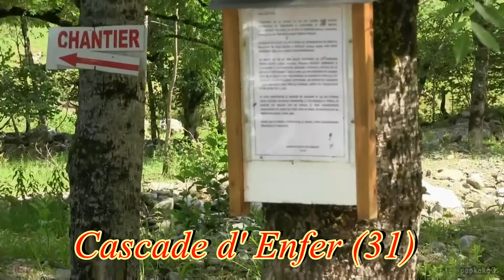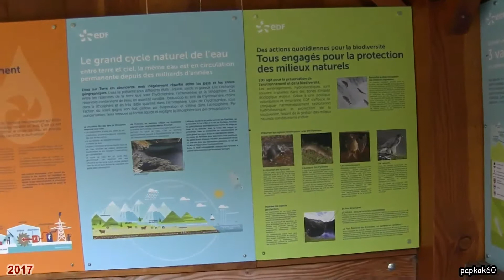Cascade d' Enfer (31)